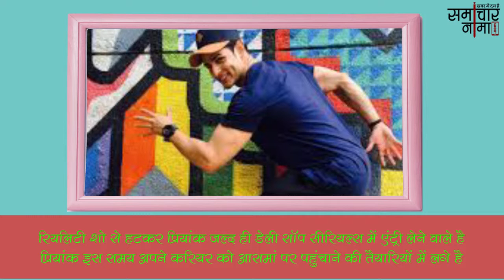रियलिटी शो के बाद अब डेली सॉप में डेब्यू करेंगे प्रियांक शर्मा, इस सीरियल आएंगे नजर